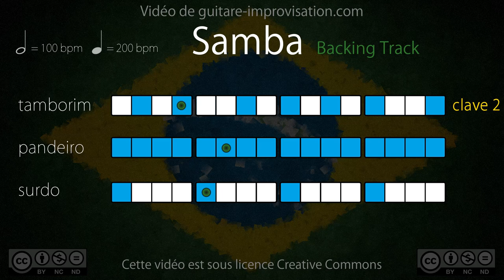Samba Playback (100 bpm) : Surdo + Pandeiro + Tamborim (clave 2)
Un grand merci à François Brossier pour avoir fait cette tourne !